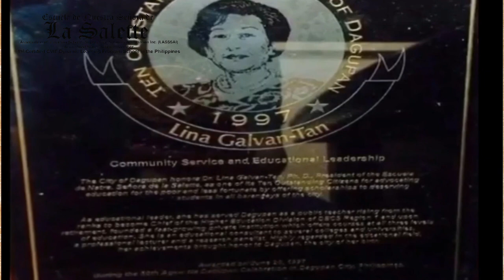History of our School Escuela de Nuestra Señora de La Salette |Dagupan City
History of our school at Dagupan City Pangasinan